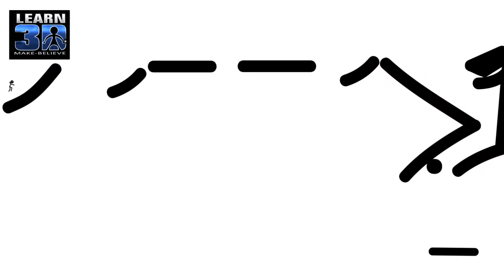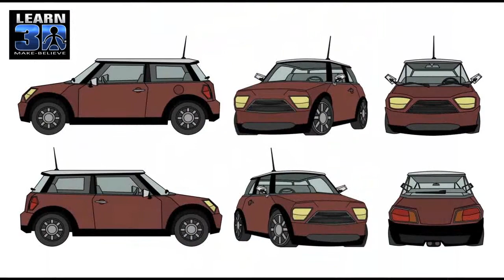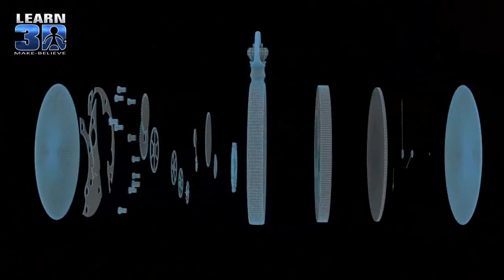Learn 3D 2012 work in progress - first six months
This is what our students from 2012 were already doing after the first 6 months of their full time courses! You could do it too!! ;-)